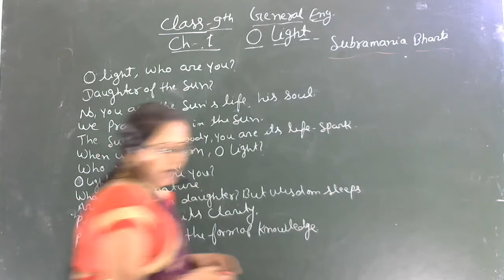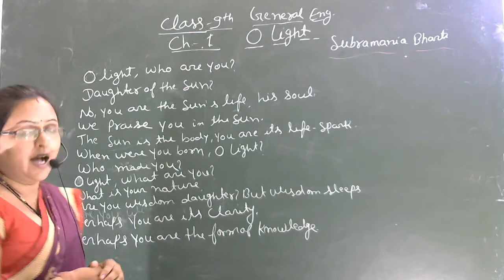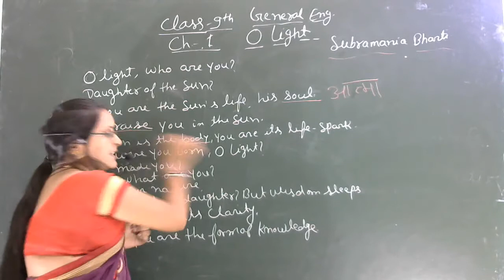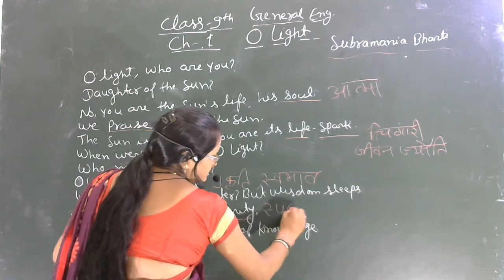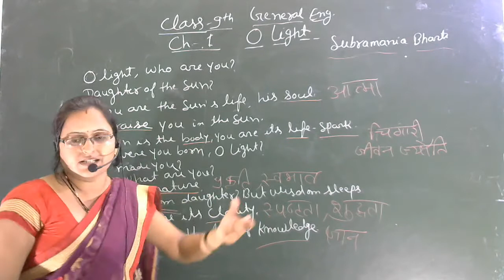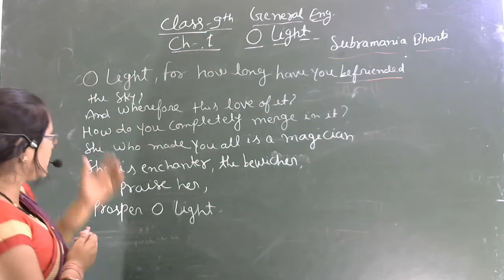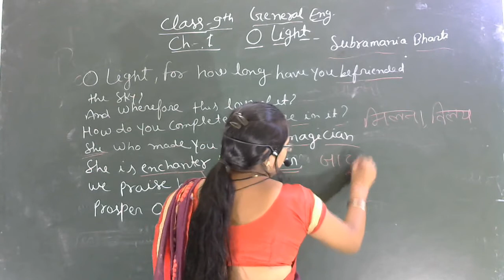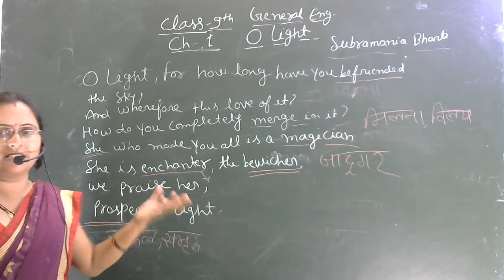CLASS-9(GENERAL ENG.) CH-01